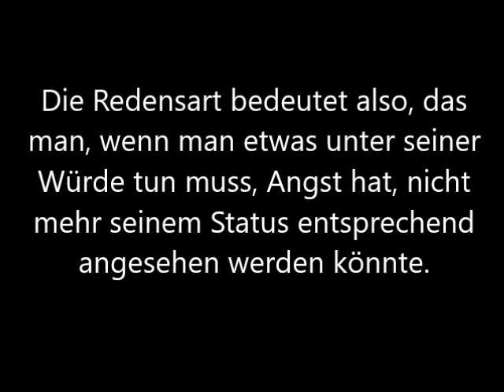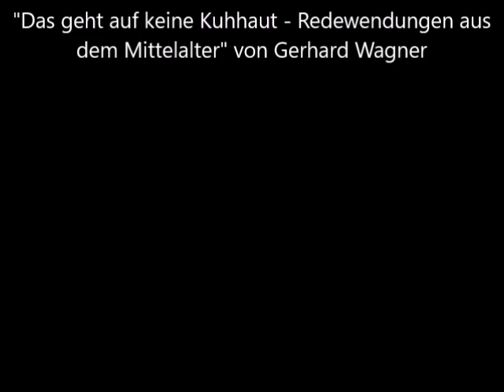Umgangssprachliche Redewendungen - woher stammen sie? Folge 28: Einen Zacken aus der Krone brechen